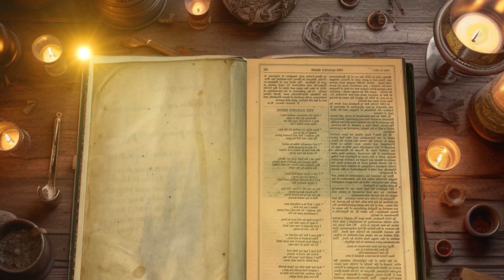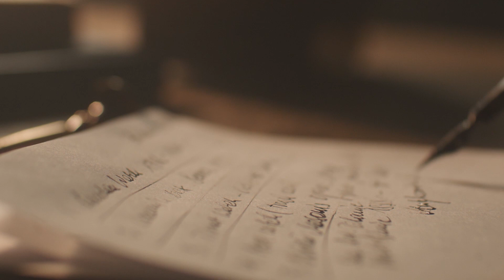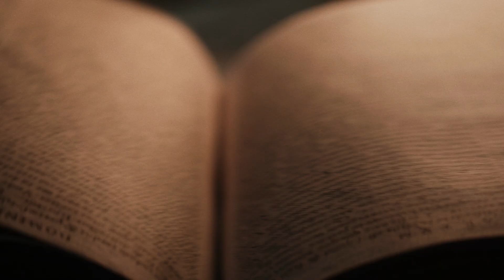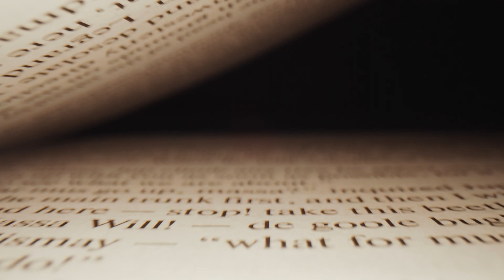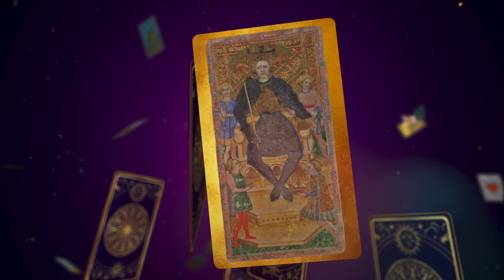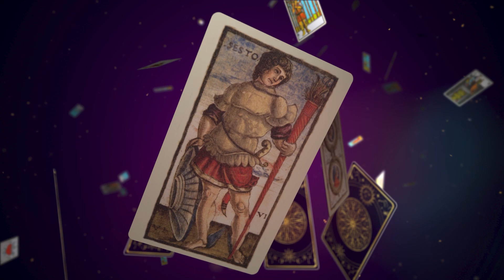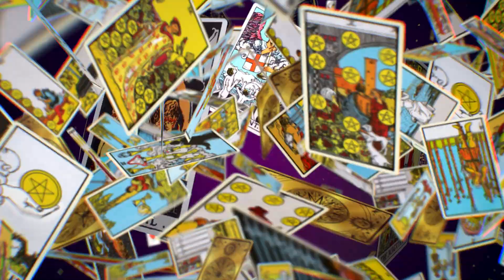Unveiling the Hidden Truth: The Untold Story of A.E. Waite, Creator of the Most Famous Tarot Deck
His deck has become synonymous with Tarot, even though it was created in the 20th century. But what do we know about his life? Where was he born? Which secret societies was he a part of? Who were his wives and children? Why did he consider September the darkest month of the year? And why did Aleister Crowley regard him as a dark magician?

00:00 When and where was Arthur Edward Waite born?
00:36 Emma Lazarus' "The New Colossus"
01:23 September, taking away his father.
02:02 19th-century Brooklyn.
02:38 Catholicism and the Popess card.
02:56 Victorian England.
03:20 William Blake's "London."
04:00 The City of Sin.
04:12 Penny Dreadful.
04:34 Work at a law firm.
04:58 Waite's poetry.
05:10 September, taking away his sister.
05:24 The British Library.
05:35 Felicia Hemans's poetry.
05:58 Waite's ill-fated love.
06:34 Marriage to Lucasta.
07:04 Waite's fantasy novels.
07:30 Translations of Eliphas Levi’s work.
07:40 The Golden Dawn Order.
07:50 The Book of Black Magic.
08:48 Aleister Crowley's "Lunar Child."
09:33 Waite's struggle with alcoholism.
10:13 Masonry, Rosicrucianism, and more.
10:51 Creating the Rider-Waite Tarot.
11:08 The enigmatic Sola-Busca deck.
11:50 Sola-Busca deck and the Illuminati.
12:45 The Immaculate Heart of Mary.
13:19 Loss of Lucasta and a second marriage.
13:05 Waite gone.

C.K. Martin - The British Are Coming
Tamuz Dekel - Blue Beings
Andrew Word - Your Love - Instrumental Version
John Dada & the Weathermen - Fallen
Title Holder - It Doesn't Matter

Development of the initial After Effect project Svetlana Maksimova.

The video incorporates images and sounds created with the assistance of artificial intelligence.

Script, direction, editing, animation by Andrey Telminov.